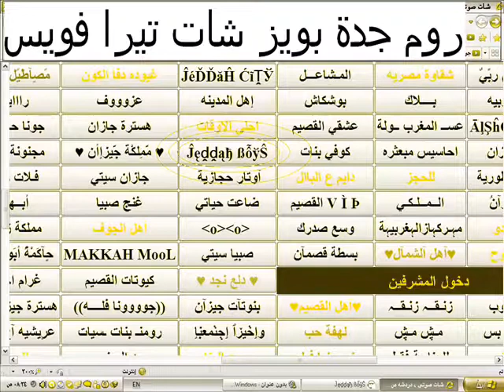روائع الفنان اللبناني راغب علامة - برافو عليك - 1997